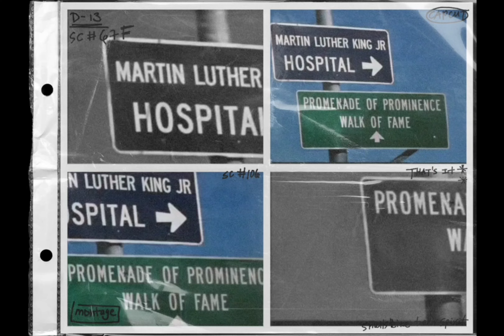Makaveli - To Live And Die In L.A. (Instrumental)(OG)[High Definition Revised] 4K